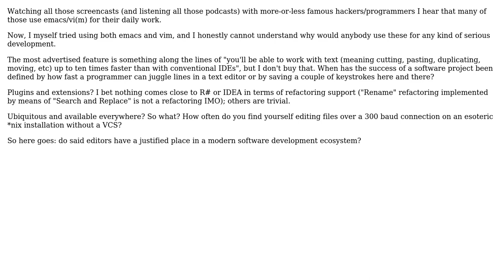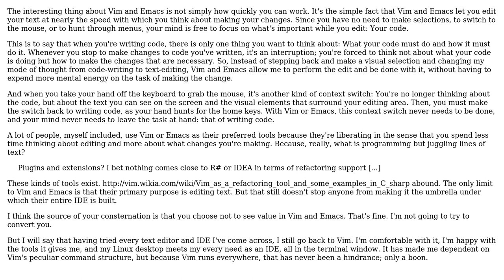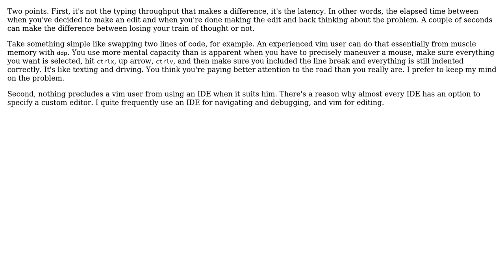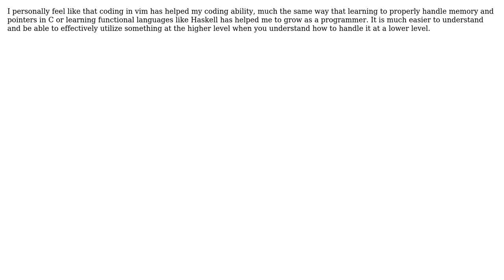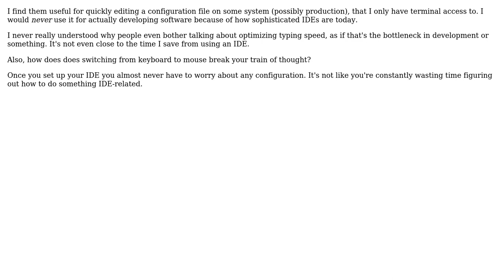Software Engineering: Emacs/Vim/Vi - do they have a place in modern software development ecosystem?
With thanks & praise to God, and with thanks to the many people who have made this project possible! | Content (except music & images) licensed under CC BY-SA | Music | Images & others | With thanks to user Tom user Telastyn user Oleksi user Nemanja Trifunovic user leo user Karl Bielefeldt user greyfade user Drake Clarris user Anton Gogolev and the Stack Exchange Network Trademarks are property of their respective owners. You are responsible for your own actions.